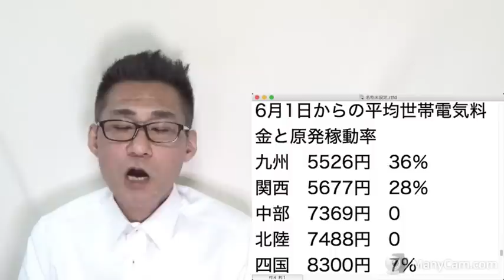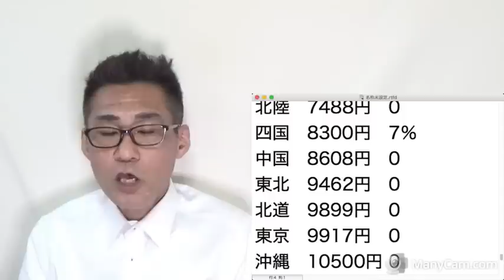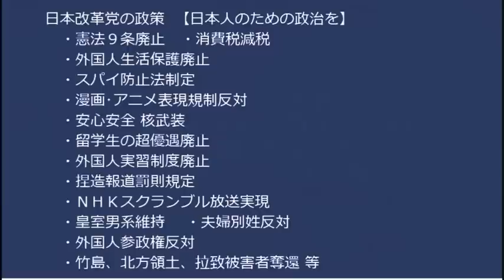小西ひろゆき、3日ぶりツイートで「生きとったんかワレェ！」朝日と東京の「高市ガー！」社説を紹介し全く反省していないところを見せつける／6月からの電気代がエグい、反原発は庶民の敵 20230407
理系を優遇し戦争に強くなってしまうと困る立憲の長妻

170-0005  東京都豊島区南大塚 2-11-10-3階 くつざわ亮治 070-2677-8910 まで